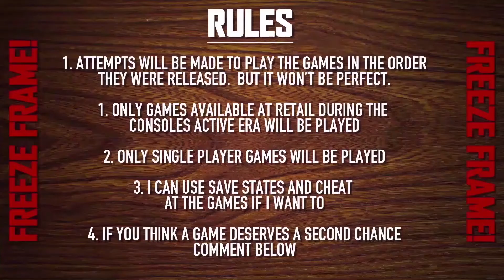A027 - Maze Craze: Big corn conspiracy unveiled at last - Atari 2600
My people call it Corn Craze. And it's really not as crazy as the box claims. But what truths lie behind the code? It's my review of Maze Craze for the Atari 2600.